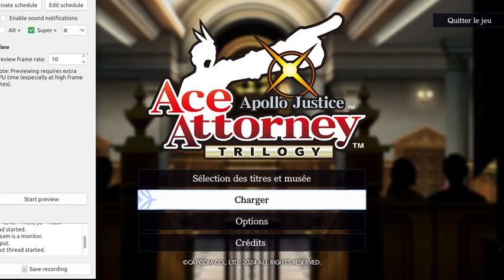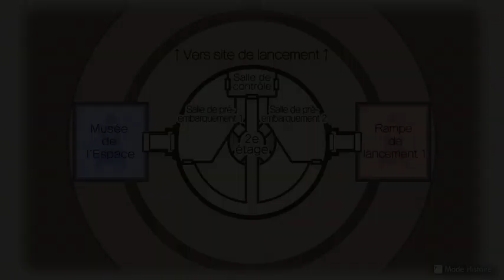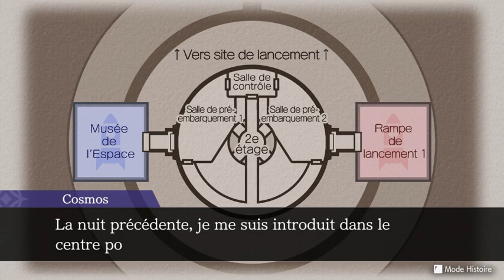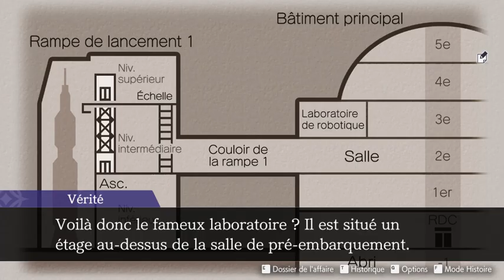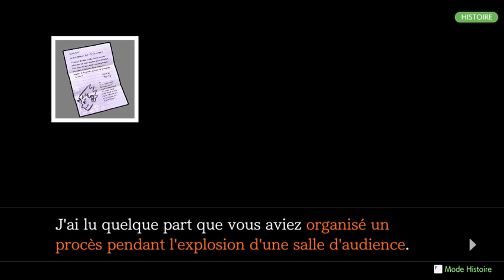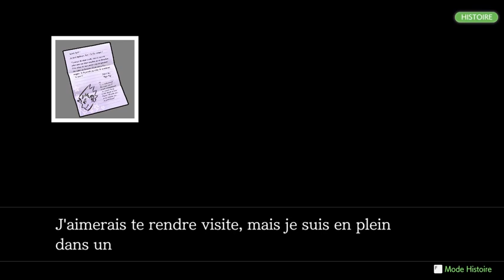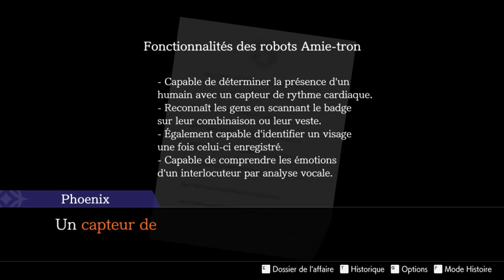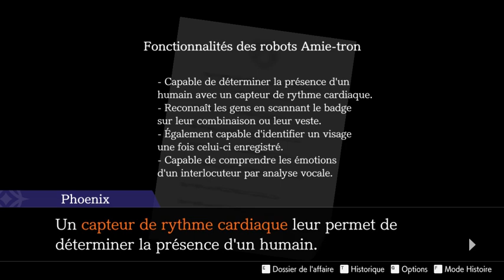Ace Attorney en francais, part 38 543 to 553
I consider the investigation of Turnabout for Tomorrow to be day 3 and the trial to be day 4, since that case is a direct continuation of the preceding one (The Cosmic Turnabout), so the episode number goes up but the day number doesn't reset in my format.